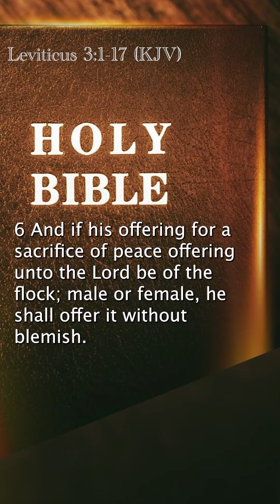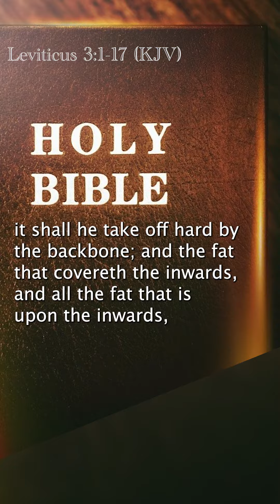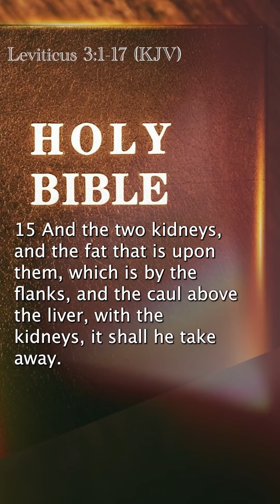Leviticus 3:1-17 (KJV)